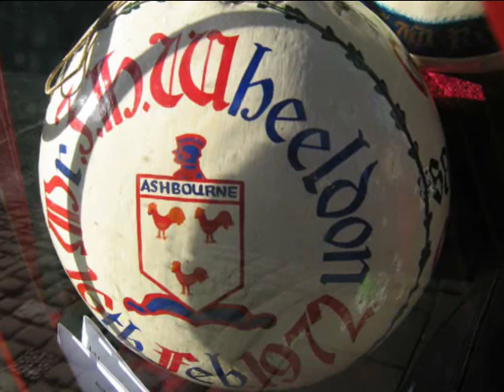Ashbourne Shrovetide Football, 24th Feb 2009. The maddest game of football in the world.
Please watch in 480p mode.

All images and video footage was taken by me on 24th February 2009. I used a Canon Ixus 430 and Nikon D70 with 200mm lens.

Ashbourne Football is one of the Oldest Shrovetide football games in England.
It was first recorded in 1682

The Game is played annually on Shrove Tuesday and Ash Wednesday, and consists of two teams, one from anyone born to the North of the River Henmore, and one from people born South of the river, these are known as Up'ards and Down'ards.

The Goals are on the sites of Old mills, one at Clifton and one at Sturston, these are three miles apart.
A goal is scored by a player striking the mill wheel three times with the Ball.
The ball may be kicked, carried or thrown, but generally proceeds in a series of 'hugs' invisible to the spectator. The game can last for many hours, finishing well after dark.

The game starts at 2 o'clock in the afternoon, when a specially prepared ball - larger than a football and filled with cork which weighs around 4lbs is thrown in by a visiting guest of honor.

My video should hopefully give you an idea of what its like.

Tuesdays Game was won by the Down'ards. Wednesdays Game was won by the Up'ards, so 2009 was a draw.

This year was the first time I had seen the gameplay move out of the town centre, normally it seems to stop pretty close to the centre for several hours but this year the ball ened up at the Clifton Goal only two and a half hours after being "turned up". Sadly I decided to leave about 4:10 because I had to drive back home (after walking 1.5 miles back to the car), little did I know that just 27 minutes later a goal would be scored!  Oh well maybe next time I can actually see the goal being scored.

More videos and Photographs
I also made a video of my journey from Derby to Ashbourne using time-lapse photography.

If you liked my 2009 footage of Ashbourne Shrovetide Football then you may like my 2007 footage...

Thanks
Andy